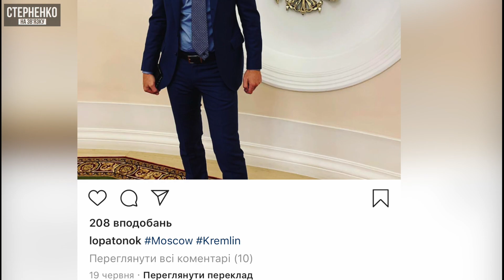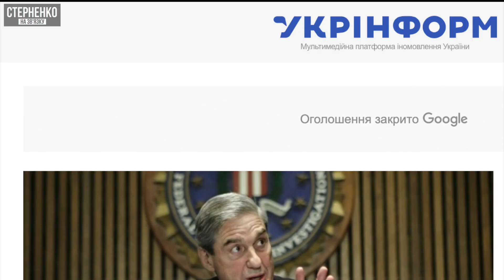Путін приготував нову зброю проти України – СТЕРНЕНКО НА ЗВ'ЯЗКУ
Блог про українську політику та важливі події в нашій країні "СТЕРНЕНКО НА ЗВ'ЯЗКУ" 🇺🇦

🤝Підтримати проект:

- BTC 19B7iaTNzSnJB3GakFmMvJW7ZkZtts8MXX
- ETH 0x7caE334AD725d0f206B43E69ea3abdb57a5aEF7e